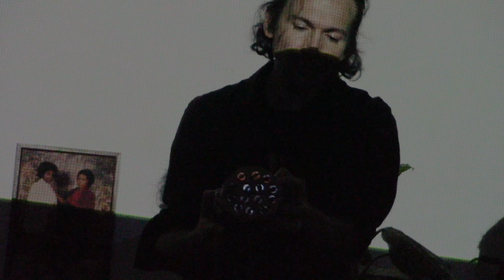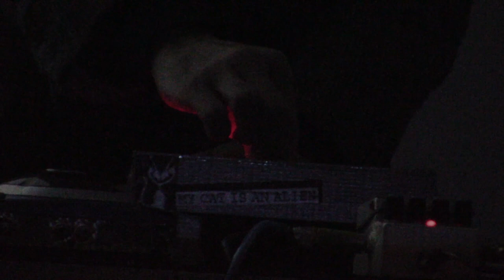Charalambides with My Cat is An Alien - Live @ Comodo 64 (Torino, 2018)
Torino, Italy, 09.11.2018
Video by blackrosethemiss